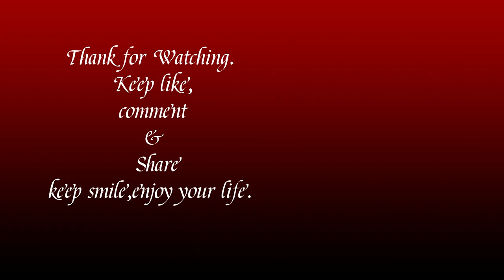Photo Animation PH By BISHAL SUNAR bishalsunarphotography Bishal Sunar-Sadashankar